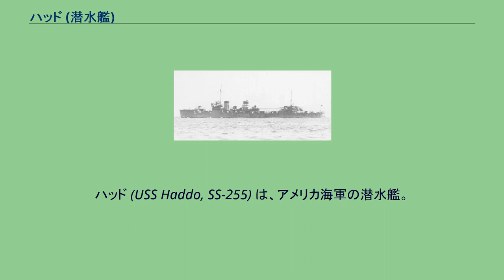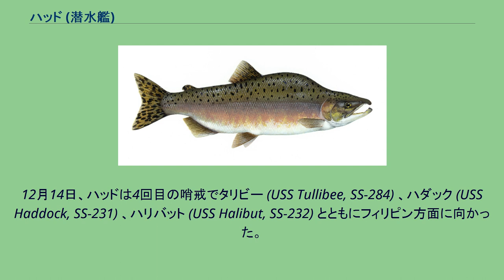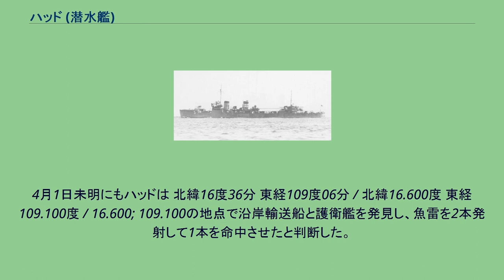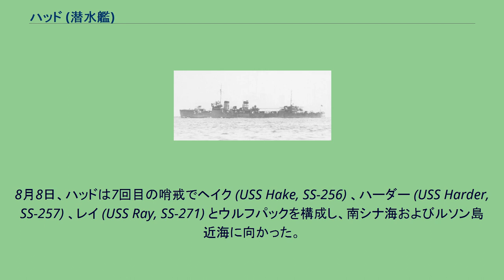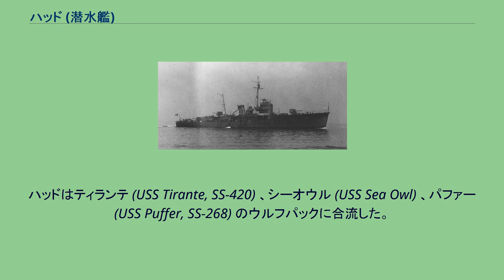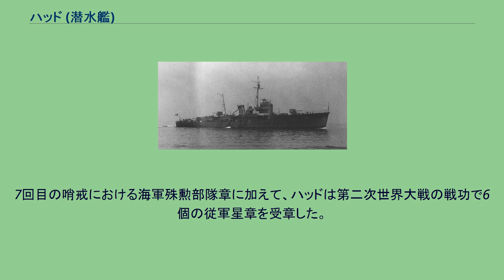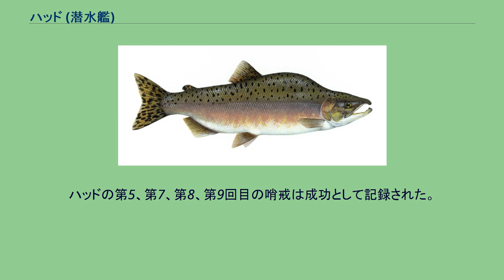ハッド (潜水艦)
ハッド (USS Haddo, SS-255) は、アメリカ海軍の潜水艦。
艦名はアメリカ合衆国及びカナダ沿岸に生息するカラフトマス（ピンクサーモン）の通称に因む。
なお、退役から18年後にパーミット級原子力潜水艦6番艦として2代目ハッド (SSN-604)が就役している。
カラフトマス（通称Haddo） ハッドはコネチカット州グロトンのエレクトリック・ボート社で起工する。
1942年6月21日にチャールズ・F・ラッセル夫人によって進水し、艦長ウォーレス・L・レント少佐（アナポリス1925年組）の指揮下10月9日に就役する。
ハッドはニューイングランド水域での整調後、1943年4月9日にニューロンドンを出航。
最初の哨戒を兼ねてスコットランドのロスネースへの大洋航路を警戒巡航する。
4月30日、ハッドは21日間の哨戒を終えてロスネースに帰投。
第50潜水艦部隊に合流し、ノルウェーに潜むドイツ艦隊の出動に備えた。
5月18日、ハッドは2回目の哨戒でアイルランド西方海上に向かった。
しかし、この哨戒では敵を見なかった。
6月23日、ハッドは37日間の行動を終えてロスネースに帰投。
艦長がジョン・コーブス少佐（アナポリス1930年組）に代わった。
7月10日、ハッドは3回目の哨戒で大西洋に向かった。
この時点で、この方面は獲物が少ないことがはっきりしており、ハッドや僚艦はそのままアメリカ本国に帰ることとなった。
7月29日、ハッドは19日間の行動を終えてニューロンドンに帰投。
帰投後、ハッドは8月17日から18日にかけて、ニューポートに於いてマーク18型電池魚雷の試験に従事した。
その後、ハッドは太平洋艦隊に配属されることとなり、8月21日にニューロンドンを出航。
パナマ運河を経由して9月13日にカリフォルニア州メア・アイランド海軍造船所に到着し、オーバーホールに入った。
このオーバーホールで、旧式でトラブルが多く信頼性に欠けていたH.O.R.エンジンを、本来搭載されるGM社製278A16気筒エンジンに換装した。
オーバーホールが終わると真珠湾に回航され、11月25日に到着した。
12月14日、ハッドは4回目の哨戒でタリビー (USS Tullibee, SS-284) 、ハダック (USS Haddock, SS-231) 、ハリバット (USS Halibut, SS-232) とともにフィリピン方面に向かった。
ルソン島沿いを行動して敵とのいくつかの接触を得たものの、戦果を挙げることはなかった。
1944年2月4日、ハッドは53日間の行動を終えてフリーマントルに帰投。
艦長が太平洋艦隊司令長官チェスター・ニミッツの長男であるチェスター・W・ニミッツ・ジュニア少佐（アナポリス1936年組）に代わった。
2月29日、ハッドは5回目の哨戒で南シナ海に向かった。
ジャワ海、マカッサル海峡を経て哨戒海域に入るコースを進んだハッドは、3月8日に 南緯07度59分 東経115度03分 / 南緯7.983度 東経115.050度 / -7.983; 115.050のロンボク海峡で敵艦船を発見して魚雷を3本発射したが、魚雷が早期爆発を起こしたため失敗した。
3月14日夜、ハッドは 南緯00度33分 東経119度08分 / 南緯0.550度 東経119.133度 / -0.550; 119.133のマカッサル海峡北方でタンカーとその護衛艦を発見するが、その護衛艦は「旧スチュワート」に酷似していた。
ハッドはタンカーに対して魚雷を3本、「旧スチュワート」に対して魚雷を3本の計6本発射し、1つの不確実な命中を記録した。
ハッドはミンドロ海峡を経由して南シナ海に入り、インドシナ半島沖に進む。
3月23日夜、ハッドは 北緯14度34分 東経109度25分 / 北緯14.567度 東経109.417度 / 14.567; 109.417のキノン北方25キロの地点で海軍徴傭船第三寿宝丸（入交商店、430トン）を発見し、魚雷を2本発射したが命中した様子がなかったので、浮上して4インチ砲で砲撃し、第三寿宝丸は海岸に座礁した。
3月29日未明、ハッドは 北緯17度39分 東経109度54分 / 北緯17.650度 東経109.900度 / 17.650; 109.900の海南島近海でレーダーによりタサ13船団を発見。
魚雷を4本発射し、輸送船日安丸（日産汽船、6,197トン）に命中させて損傷を与...